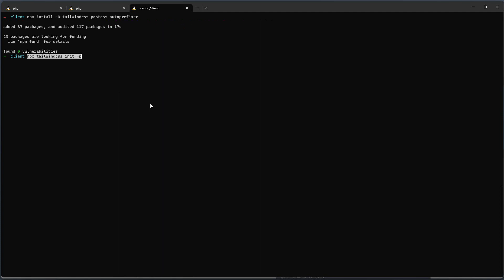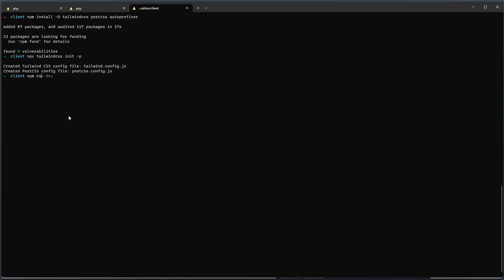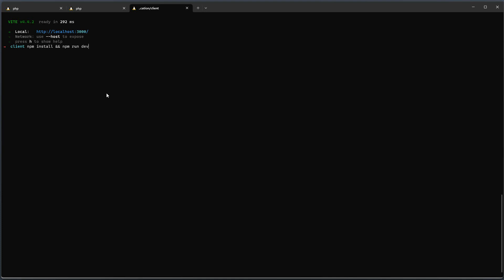05. Configure Tailwind CSS (Vue and Laravel Api Token Authentication)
Learn how to implement token-based authentication using Laravel and Vue.js in this tutorial. Token-based authentication is a popular method for securing web applications and APIs. With this tutorial, you will gain a comprehensive understanding of how to integrate token-based authentication into your Laravel and Vue.js projects.

Throughout the tutorial, we will cover the entire process, starting from setting up the necessary components to implementing authentication endpoints. You will learn how to generate and issue tokens, handle token verification and expiration, and secure routes based on token authentication.

By the end of this tutorial, you will have a solid grasp of token-based authentication using Laravel and Vue.js, enabling you to build secure and authenticated applications. Watch the tutorial on YouTube to get started on implementing token-based authentication in your projects